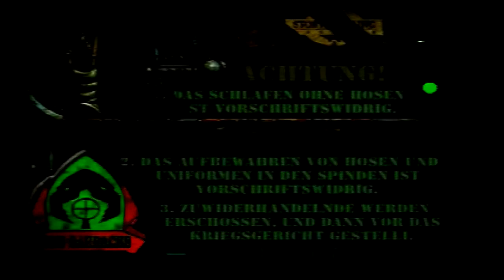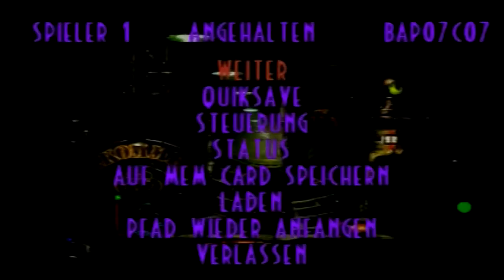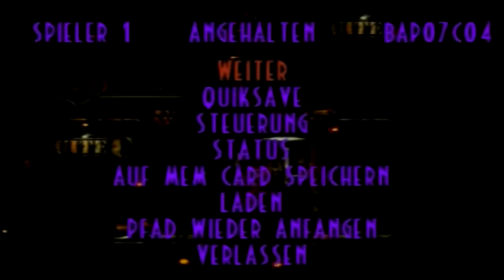Let's Play Oddworld: Abe's Exoddus [100%] #23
Die Level hinter den Türen werden immer länger..